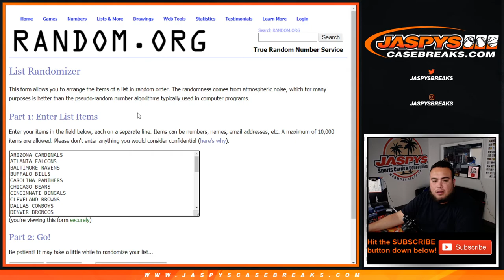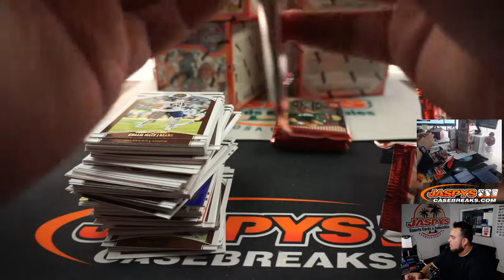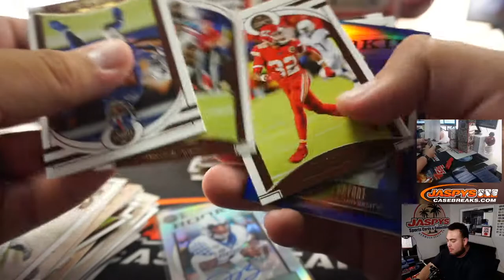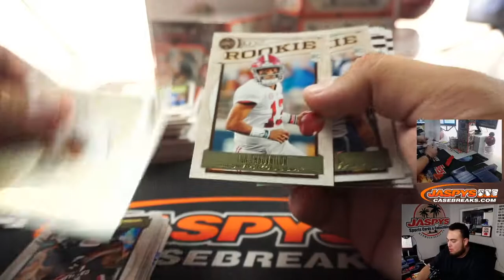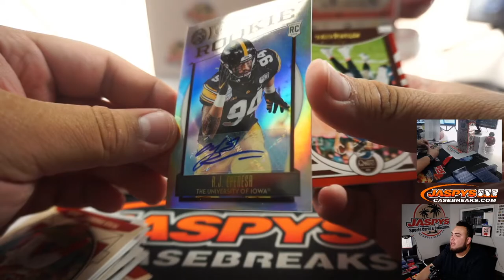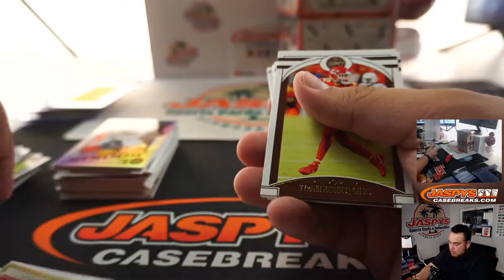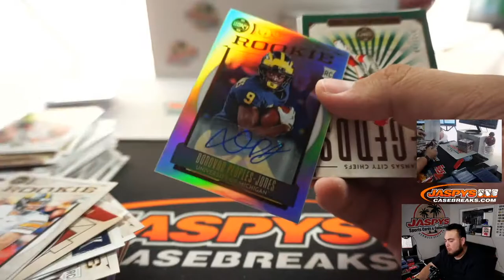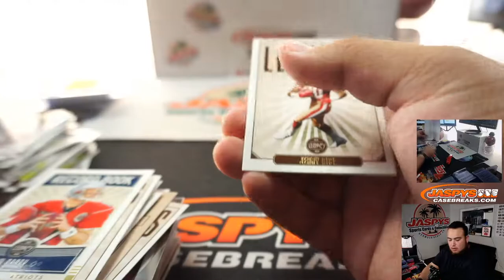SUN. 7/5 - 2020 PANINI LEGACY FOOTBALL 6-BOX 1/2 CASE BREAK #7 *RT*